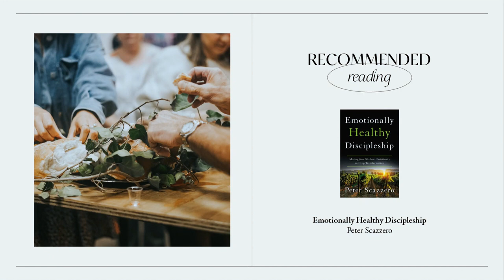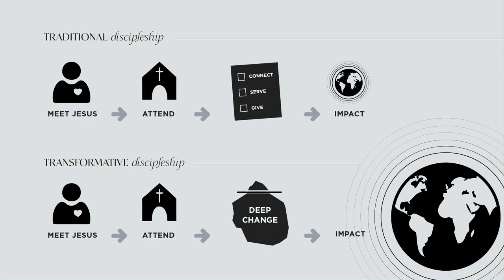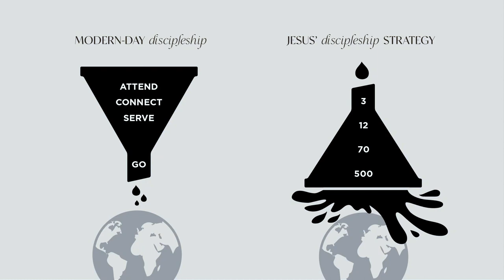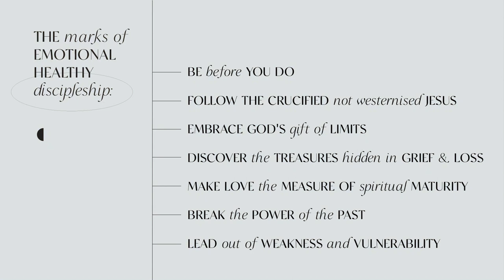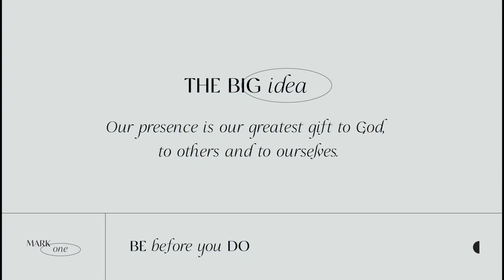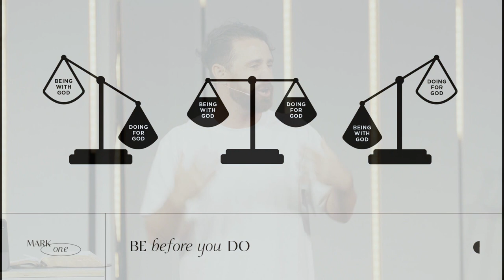Be Before You Do - Emotionally Healthy Discipleship PT.1 | Joel Milgate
Are you Martha or Mary? In this message, Joel Milgate kicks off the Emotionally Healthy Discipleship series with the first message, Be Before You Do. Often we get caught up doing for God, thinking it's the greatest gift to him, but our presence is the greatest gift we can give Him.